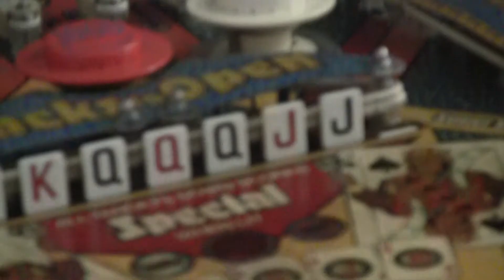Gottlieb pinball pop bumper driver board refurbish (Part 1/3) - PinballHelp.com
In this video I go over work on a common Gottlieb System80 pinball problem - their pop bumper driver boards. There were several versions of this board, and all of them need to be modded to be more reliable and bullet-proof.  Let's take a look and see how to make them work better than the originals.